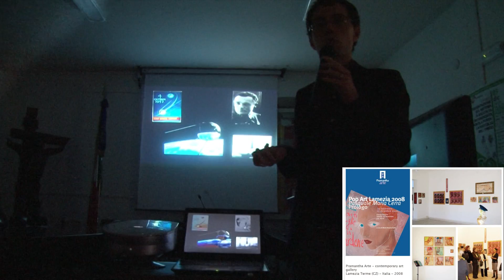Pramantha arte promo-mix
Parahd studio miscellanea in 2' -cons. in 720HD e 3D-